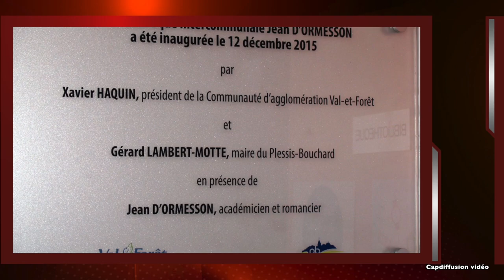Médiathèque Jean d'Ormesson (Plessis Bouchard )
Inauguration de la médiathèque Jean d' Ormesson  du Plessis Bouchard (Maire Gérard Lambert Motte)  Photos mairie  Serge Denis  / Montage  Capdiffusion vidéo Avignon 12 décembre 2015: texte Jean d'Ormesson.  Un jour je m'en irai, sans en avoir tout dit...